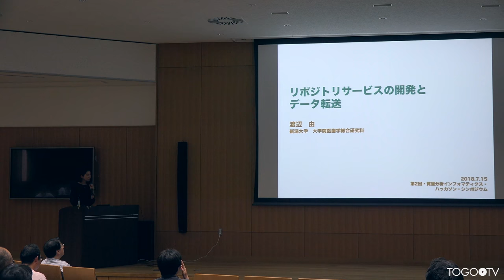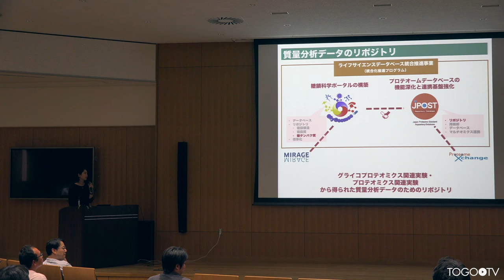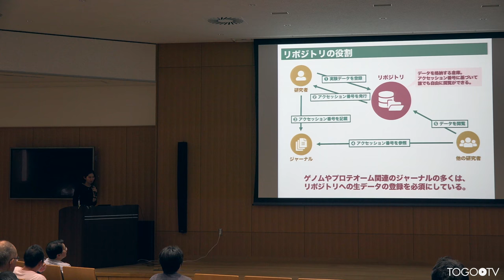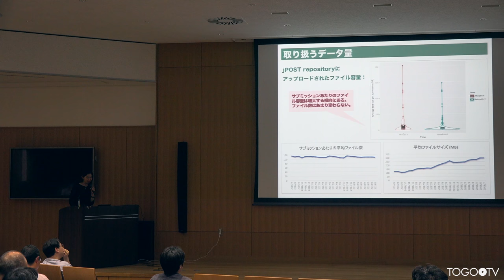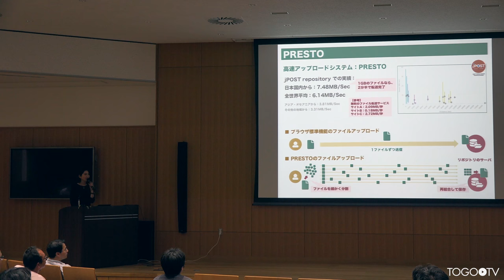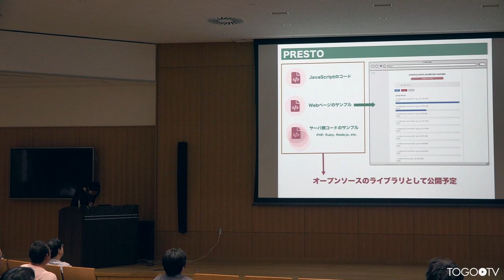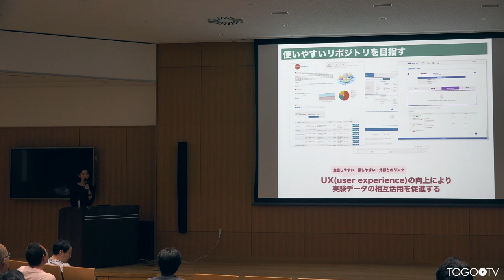リポジトリサービスの開発とデータ転送 @ 第2回・質量分析インフォマティクス・ハッカソン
本日の統合TVは、2018年7月15日に徳島大学先端酵素学研究所で開催された第2回・質量分析インフォマティクス・ハッカソン・シンポジウムから、新潟大学 大学院医歯学総合研究科（医学系） 渡辺 由 氏 による「リポジトリサービスの開発とデータ転送」をお送りします。約12分です。